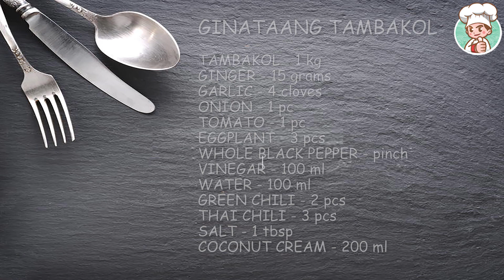Ginataang Tambakol Recipe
Ingredients:

1 kg - TAMBAKOL
15 g - GINGER
5 g - TURMERIC
4 cloves - GARLIC
1 pc - ONION
1 pc - TOMATO
3 pcs - EGGPLANT
pinch - WHOLE BLACK PEPPER
100 ml - VINEGAR
100 ml - WATER
2 pcs - GREEN CHILI
3 pcs - THAI CHILI
1 tbsp - SALT
200 ml - COCONUT CREAM

CREDITS